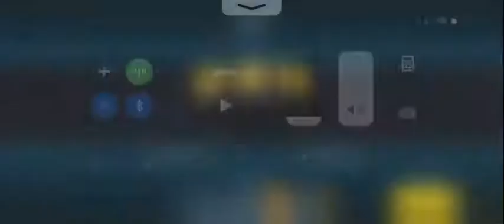(SW Imperial_Enclave vs NewOrder-Jedi) Rubicon vs J Bake no op